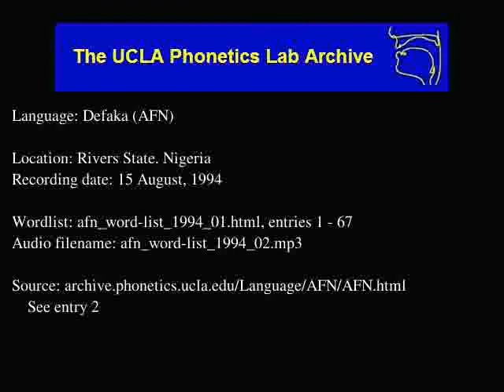Defaka audio: afn_word-list_1994_02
Language family: Defaka; Ijoid; Atlantic-Congo; Niger-Congo;
Rivers State, Nigeria
Date: 8/15/1994

Contributor: Jacob Bara
UCLA Phonetics Archive